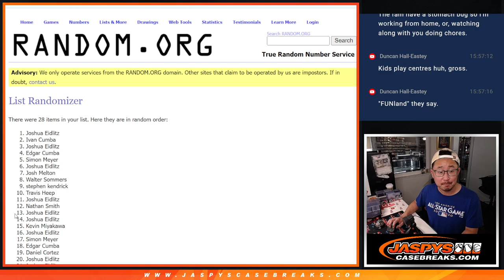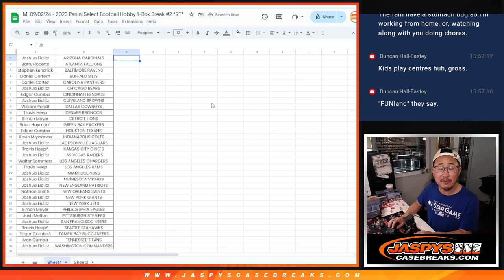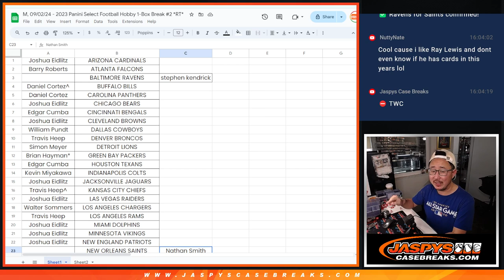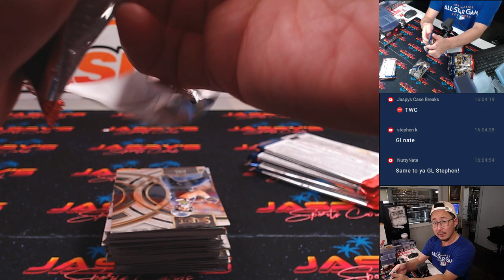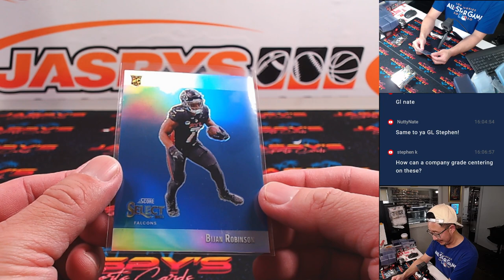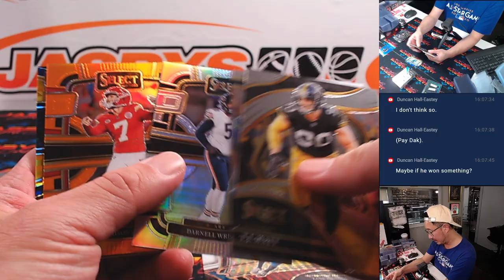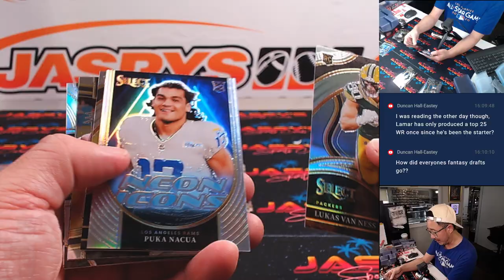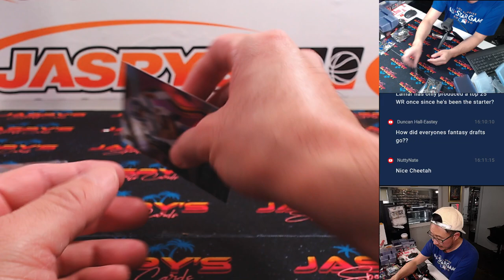M, 09/02/24 - 2023 Panini Select Football Hobby 1-Box Break #2 *RT*